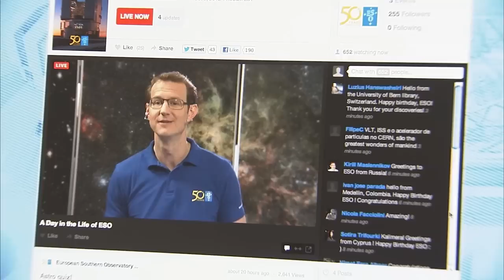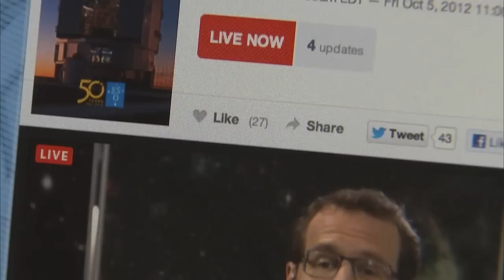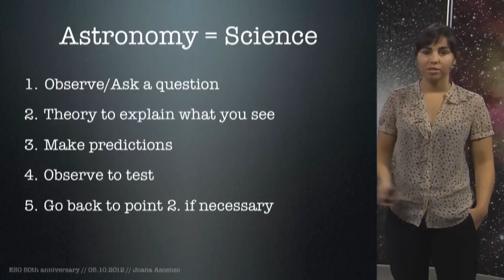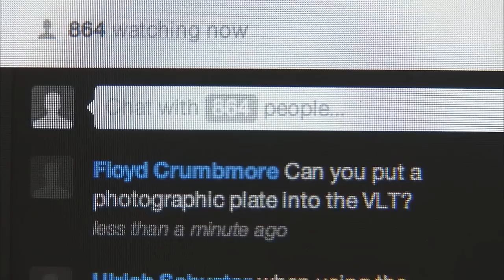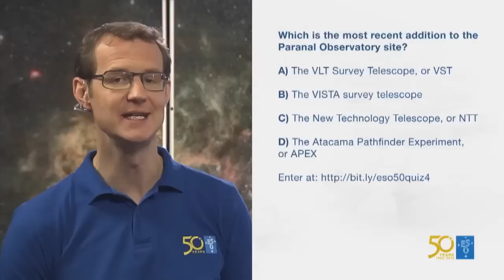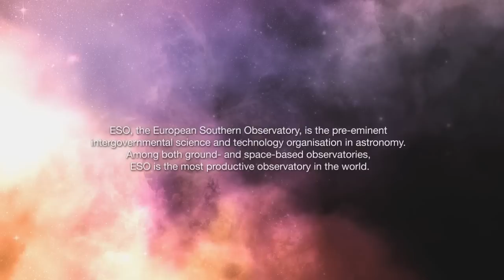ESOcast 49: On Air - Behind the Scenes of "A Day in The Life of ESO" Live Webcast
This exciting episode of the ESOcast gives viewers an exclusive backstage pass to see what went on behind the scenes while filming the ESO live webcast "A Day in the Life of ESO".

The webcast aired on the exact date of ESO's 50th Anniversary, 5th October 2012, and lasted for 6 hours. It included talks from astronomers and engineers from ESO's headquarters in Garching, Germany, as well as a live link to Paranal, Chile, where Brigitte Bailleul, winner of the "Tweet your way to the VLT" competition, was preparing to be the first member of the general public to make an observation using ESO's Very Large Telescope (VLT).

ESOcast 49 examines the events of the day and also includes footage taken behind the scenes both at Garching as well as Paranal. The episode captures the suspense and excitement of coordinating a live event on different sides on the Earth as well as making live observations using the world's most advanced visible-light astronomical observatory, the VLT.

All the talks and events screened throughout the live webcast are also now available to watch in full or as individual segments on the ESO50 livestream web page.

Credit:
ESO

Editing: Herbert Zodet.
Written by: Herbert Zodet.
Narration: Sara Mendes da Costa.
Footage and photos: ESO, Luis Calçada, Farid Char and José Francisco Salgado (josefrancisco.org).
Web and technical support: Mathias Andre and Raquel Yumi Shida.
Directed by: Herbert Zodet.
Executive producer: Lars Lindberg Christensen.